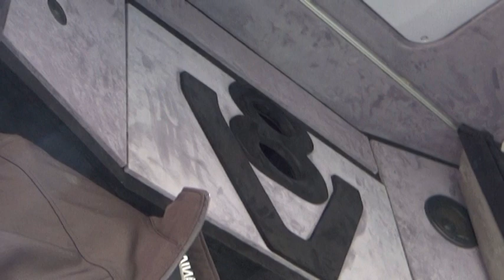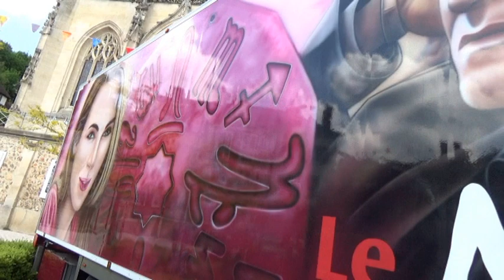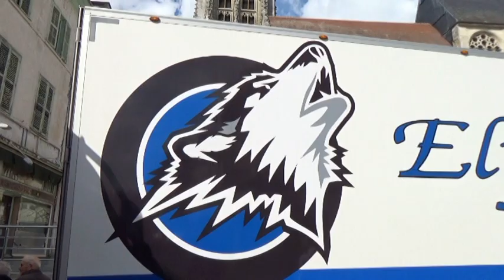Beaumont-Le-Roger 2019 Truckshow / v8 sound / TruckpicturesMix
-Adaro : Flame Up High
-Grandson : Overdose
-Bazanji : Lights Down